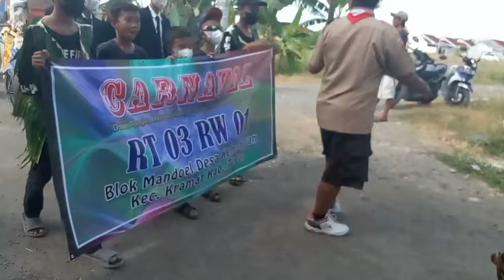MANTRAN CARNAVAL FRSTIVAL 2022 || HARI JADI DESA KEMANTRAN KE-172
mantran carnaval festival 2022 dalam rangka hari jadi ke-172 desa kemantran

karnaval berlangsung dengan meriah , para peserta unjuk kreatifitasnya masing-masing